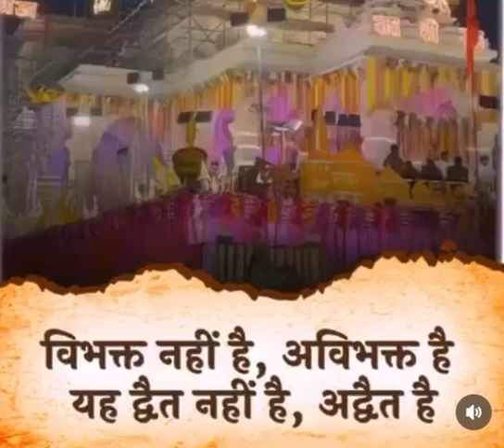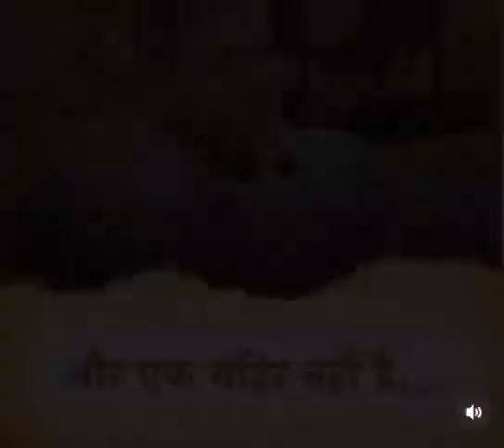इसलिए राम मंदिर चाहिए!- मा दत्ताजी , सरकार्यवाह राष्ट्रीय स्वयंसेवक संघ